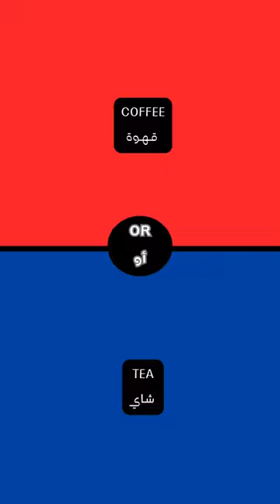Coffee or tea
Coffee or tea Which color are you going to choose?